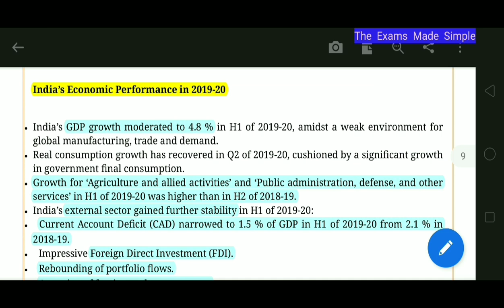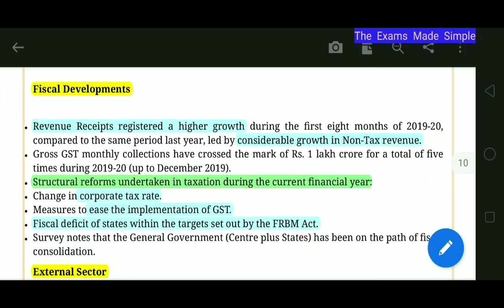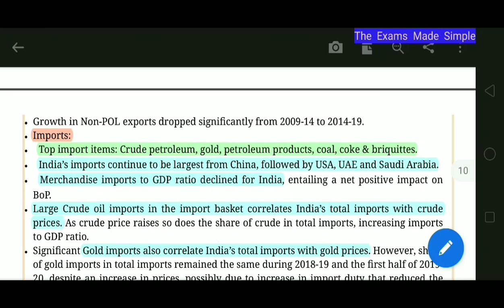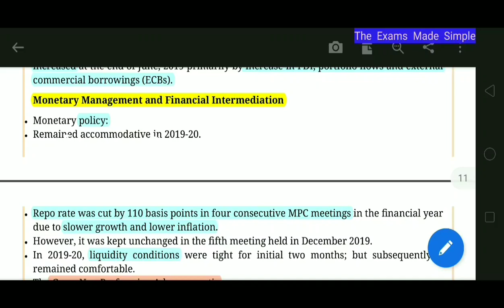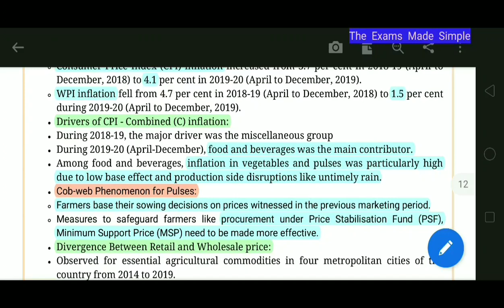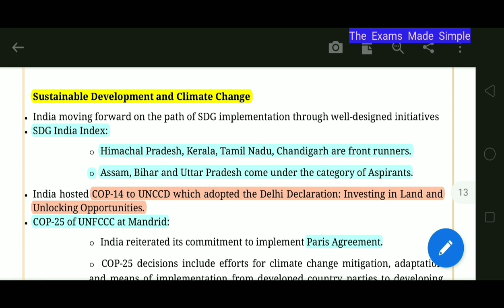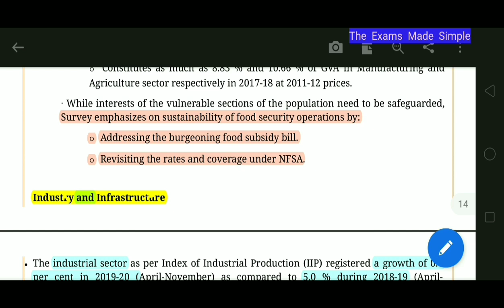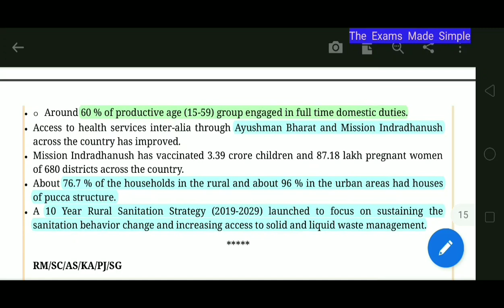Gist of Economic Survey 2019-20 Volume- II